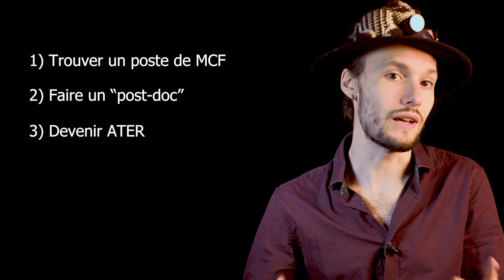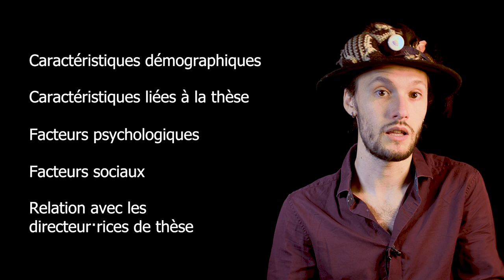La santé mentale des doctorant·es (je vais mieux)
Les doctorant·es peuvent être particulièrement à risque de problèmes de santé mentale. À partir de quelques recherches et de mon expérience, je vous partage des éléments qui semblent expliquer pourquoi c'est le cas.

En cas de détresse psychologique de vous ou d'un de vos proches, n'hésitez pas à appeler gratuitement le 3114 pour parler à des professionnels de santé.

"Il semblerait que les symptômes de dépression et d’anxiété modérée à sévère sont plus fréquents chez les doctorants et doctorantes que chez d’autres travailleurs et travailleuses diplomé·es, et qu’en moyenne, lors de problèmes de santé mentale, ceux-ci sont plus importants chez les doctorant·es"

🎓 Hazell, C.M., Niven, J.E., Chapman, L. et al. Nationwide assessment of the mental health of UK Doctoral Researchers. Humanit Soc Sci Commun 8, 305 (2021).

"Différentes familles de choses qui peuvent être associées à la dépression, l’anxiété ou les envies suicidaires chez les doctorants et doctorantes :
- Caractéristiques démographiques
- Caractéristiques liées à la thèse
- Facteurs psychologiques
- Facteurs sociaux
- Relations aux directeur·rices de thèse"

🎓 Berry, C., Niven, J., & Hazell, C. (2021). Personal, social and relational predictors of UK postgraduate researcher mental health problems. BJPsych Open, 7(6), E205. doi:10.1192/bjo.2021.1041

"Interventions prometteuses pour lutter contre le sentiment d'isolement"

🎓 Masi CM, Chen HY, Hawkley LC, Cacioppo JT. A meta-analysis of interventions to reduce loneliness. Pers Soc Psychol Rev 2011; 15: 219–66.  doi: 10.1177/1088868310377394

🙏 CRÉDITS 🙏
Écriture, réalisation, montage : Pleen